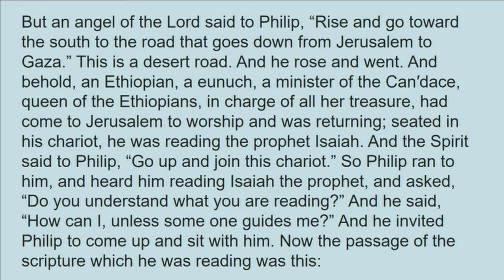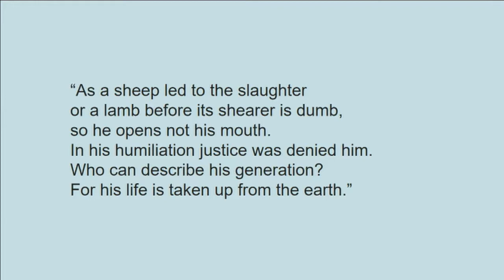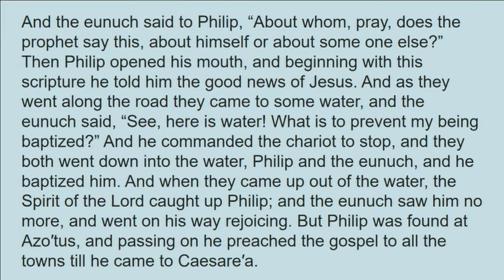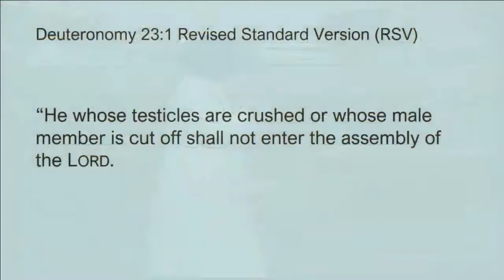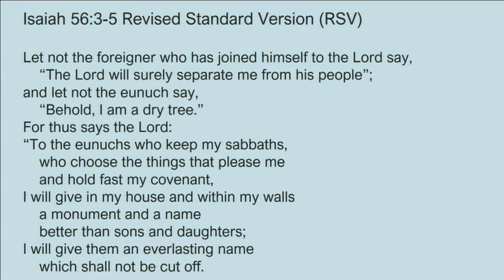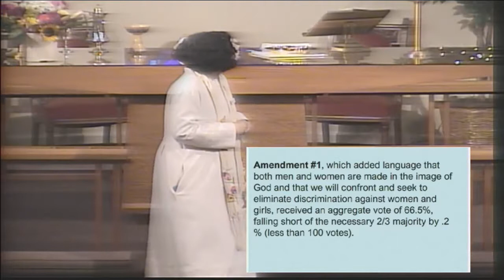"Brave Grace", sermon by Rev. Kate Payton